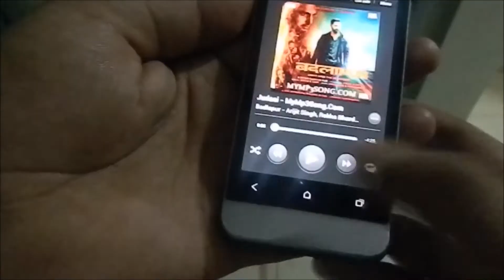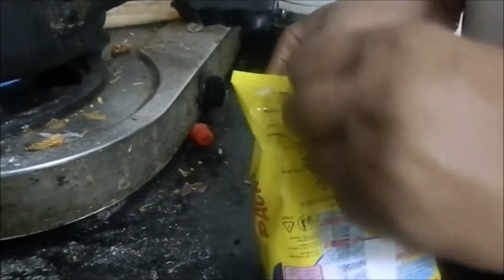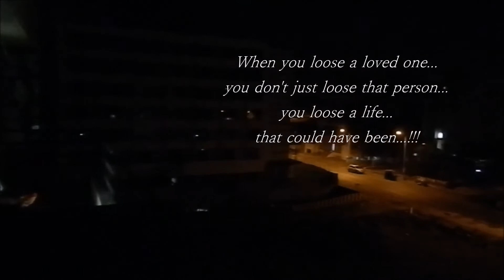A LONER'S SUPPER - a short film by Apoorv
When you loose a loved one...you don't just loose that person...you loose a life...that could have been...!!!